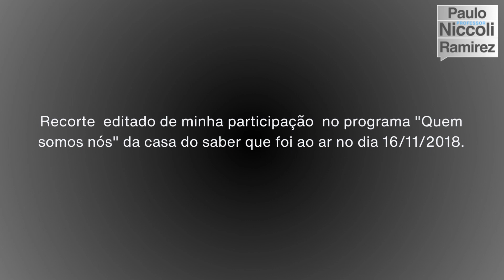Patrimonialismo | É o verdadeiro modelo político do Brasil!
Jessé de Souza acredita que o patrimonialismo é um conceito equivocado e que Sérgio Buarque de Holanda o aplicou de maneira errada e equivocada.

Nesse pequeno recorte o professor Paulo Niccoli Ramirez explica como Sérgio Buarque de Holanda fez uma leitura correta do patrimonialismo no Brasil.

Vale a pena assistir o vídeo até seu final para perceber como Sérgio Buarque foi criativo para utilizar conceitos de Max Weber e aplicá-los à realidade própria do Brasil.
Este vídeo é um recorte do programa “Quem somos nós” que foi ao ar dia 16/11/2018
Caso você tenha interesse em adquirir a bibliografia citada nesta entrevista, basta clicar no link descritos abaixo:

E não esqueça de escrever seu ponto de vista, duvida ou sugestão nos comentários abaixo.